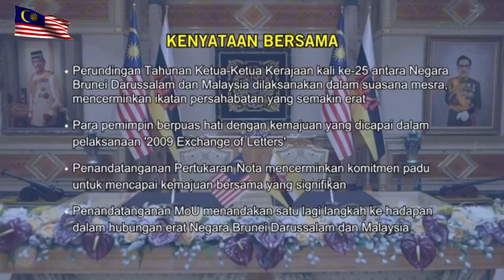Special Hari Kemerdekaan Malaysia ke-67 2024 : Lawatan PM DSAI Ke Brunei Darussalam | 26/8/24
Selamat Hari Kemerdekaan Malaysia Ke-67 kepada subscribers² saya dari Negara Malaysia.. semoga kekal kukuh hubungan baik kita semua senusantara :3 🇲🇾🤝🏻🇧🇳